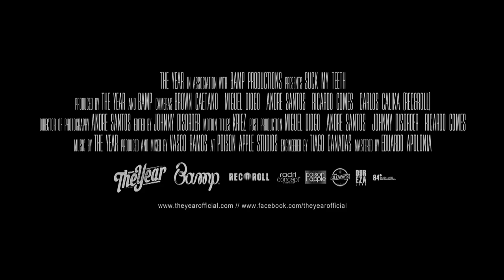The Year - Suck My Teeth (Official Music Video)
CREDITS

Cameras - Brown Caetano, Miguel Diogo, André Santos, Ricardo Gomes, Carlos Calika
Direction of Photography - André Santos
Editing - Johnny Disorder
Post Production - Miguel Diogo, André Santos, Johnny Disorder, Ricardo Gomes

Produced and mixed by Vasco Ramos
Engineered by Tiago Canadas

THE YEAR - SUCK MY TEETH

Just show me how
How am I a disgrace to the world?
Tell me why we amend things just to destroy them
Tell me more, tell me more!

Liar, I'm the beast for the devil to hire
Push me again
I swear, I'll find you and set you on fire
You fucking liar!
I dare you to push me again

Give it away for something new, you know you want it
Give me something to prove that I am right
Give me room, give me the night
Give me something to make me live with pride

I can't deny! Yes I am a disgrace to the world
And show me how, how to fake it to make it alright
When you sleep on fire
I dare you to push me again! I dare you to push me again!
I see you burn your fucking world

Give me the room, give me the night

You'll always be the first to know
Now I'm wise enough to let it go
Until I die
I won't give up this fucking fight!
Until I die
I won't give up this fight!

I won't give in to your despise!

Agradecimentos:
BAMP, Kriez, Carlos Calika Carlos Mota, Cãmara Municipal de Pombal, António Monteiro.